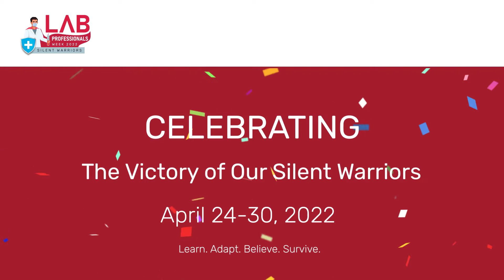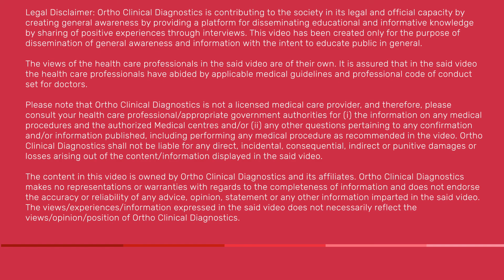Laboratory Professionals Week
Ortho Clinical Diagnostics brings to you a message from Dr. Madhab Lamsal, HOD - Biochemistry, BPKIHS – B P Koirala Institute of Health Sciences, Dharan, Nepal on Laboratory Professionals Week.

PR-13082